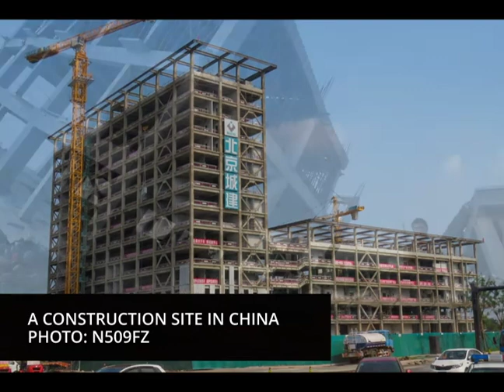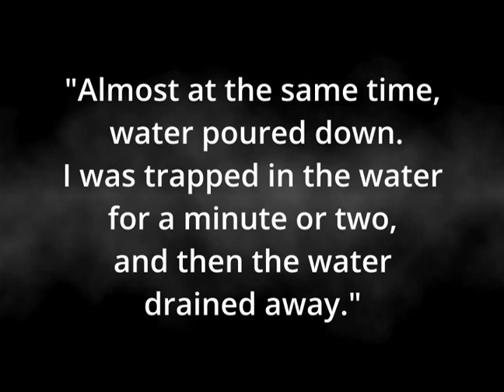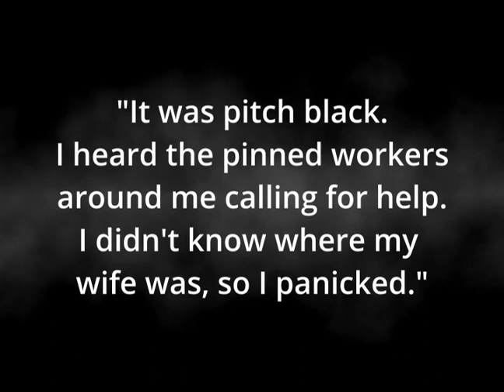The Jieyu Shoe Factory Collapse (Short Documentary)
When the west building of the Jieyu shoe factory collapsed, the city of Wenling, China, was in the middle of a major safety overhaul. So what happened? This is a story about greed, negligence, and failed oversight, but it's also about government priorities and their sometimes deadly consequences.

This video is released under a CC Attribution-ShareAlike license.